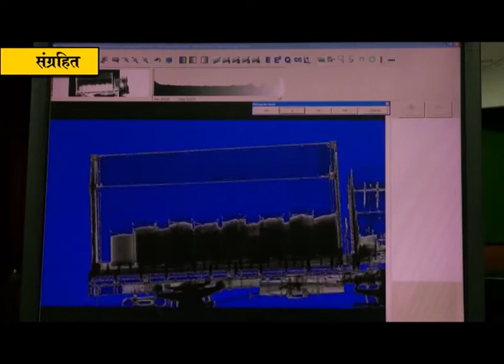जेएनपीटी हॅकर विरोधात पोलिसांत तक्रार; हॅकर कडून ५२ लाखांच्या खंडणीची मागणी